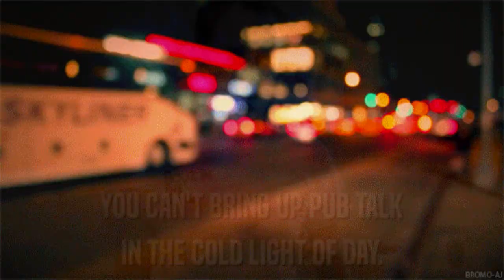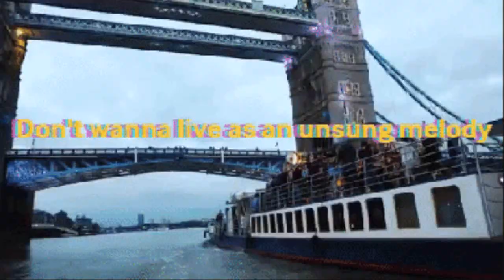Yesterday When I Was Young